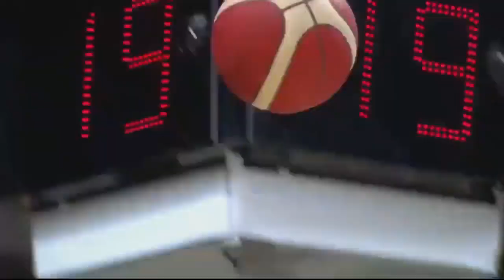THE GAME | 06.22.23 - Chery Tiggo Crossovers Seek Redemption in 2023 PVL Invitational Conference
Chery Tiggo Crossovers Seek Redemption in PVL Invitational Conference
PLDT High Speed Hitters Fighting for Podium Finish in PVL Invitational Conference
Caloy Loyzaga to be Inducted to FIBA Hall of Fame